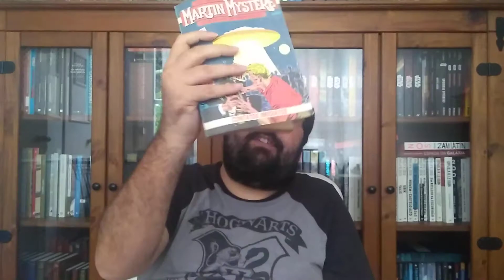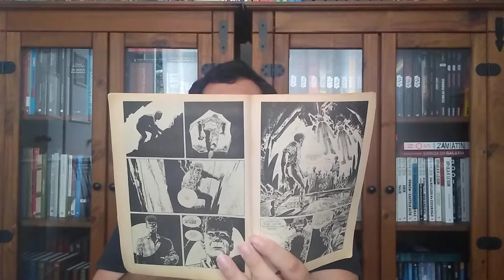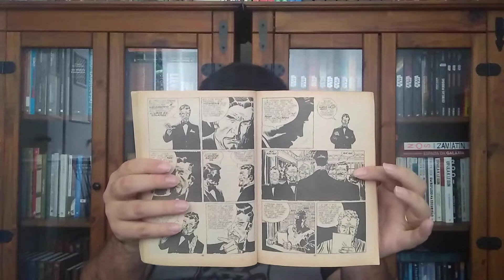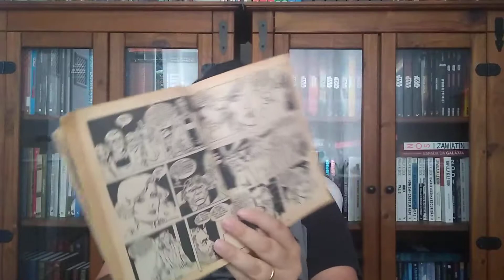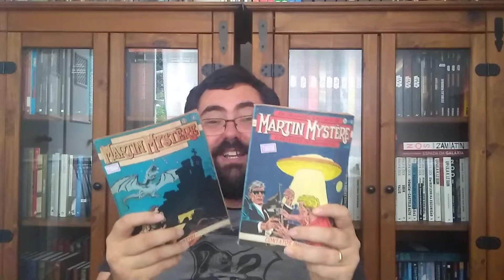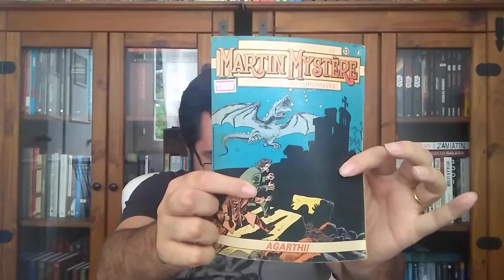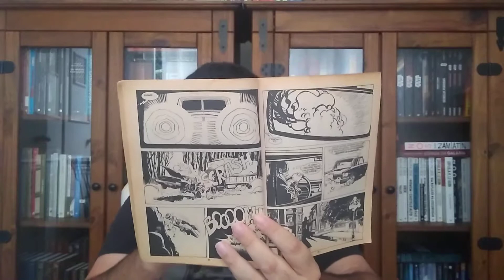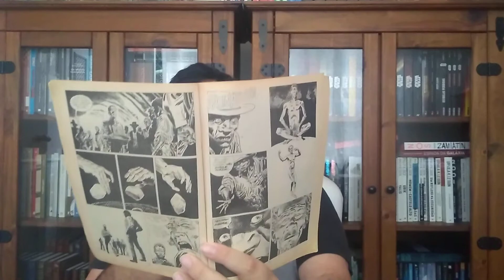Descobrindo a Bonelli: MARTIN MYSTÈRE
Link para compras na Amazon